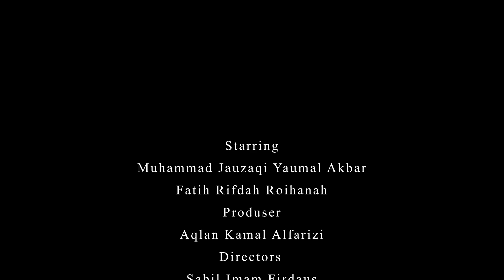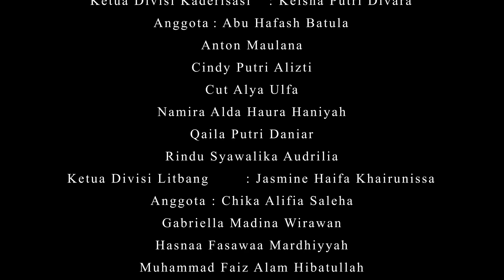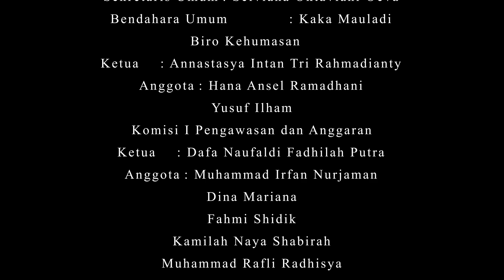HIMIKASI 2023/2024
Video Profil HIMIKASI 2023/2024 dibuat dengan tujuan untuk memperkenalkan aktor-aktor yang terlibat langsung dalam periode 2023/2024. Selain itu, Video Profil HIMIKASI 2023/2024 ini juga dimaksudkan sebagai bentuk apresiasi kepada para pengurus BEM dan DPM HIMIKASI 2023/2024. Periode ini, kami mengubah penyebutan “Video Kabinet HIMIKASI UPI” karena hanya merepresentasikan BEM HIMIKASI UPI saja.